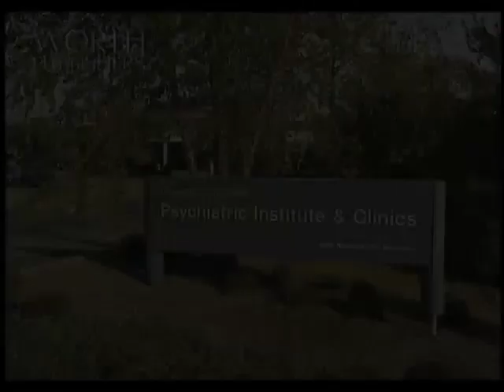032 Stress Cortisol Connection